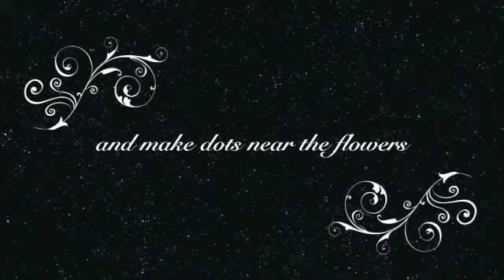**** FlOwEr NaiL ArT *****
real easy design by me
a million videos would be there just like this
but why not have one of my own???

Vaishnavi XOOO